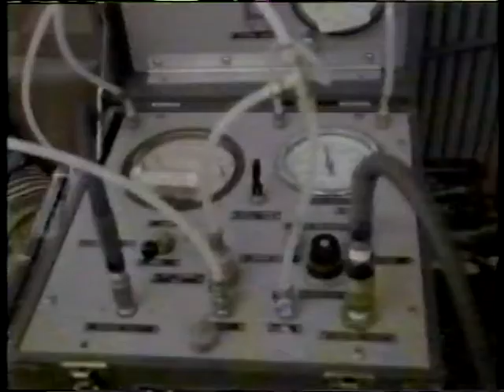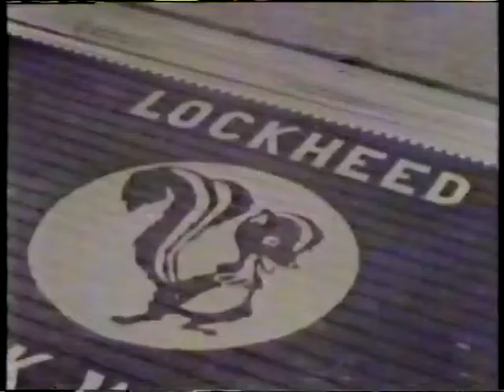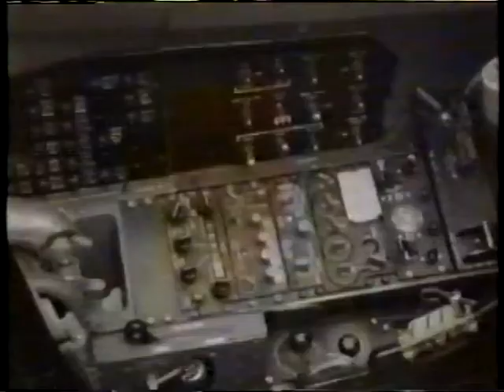PBS - Nova - Spy Machines - 1987 - pt. 1/4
WGBH "Nova" production on aerial reconnaissance.  Aired on WGBH in October, 1987.